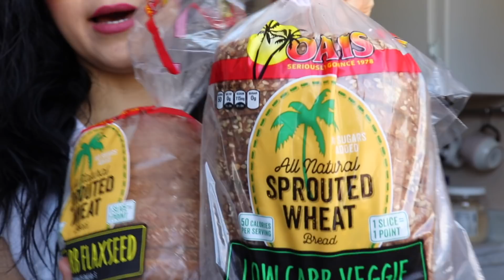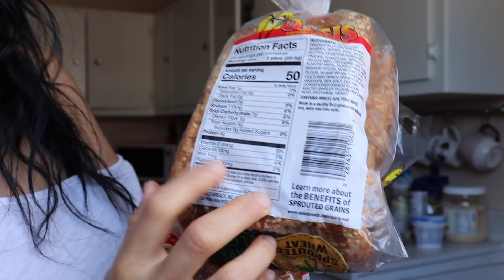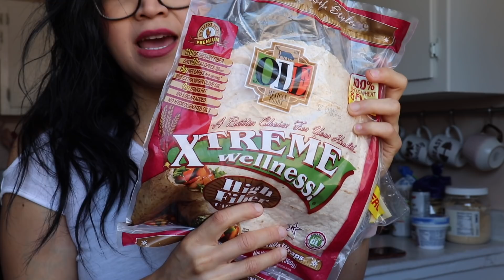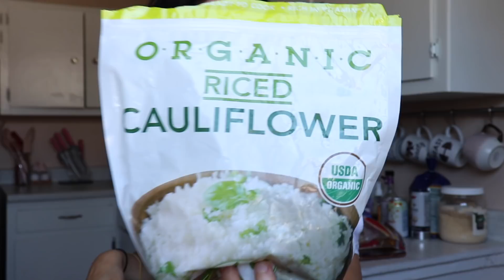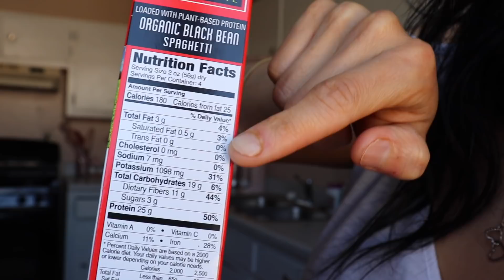Carbs Substitutions For Fat Loss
Hola!
Here is the second part of my "Eat this not that" series.
I hope it was helpful!

I LOVE LOVE LOVE all you so much !!
Stay posted for many more to come❤️